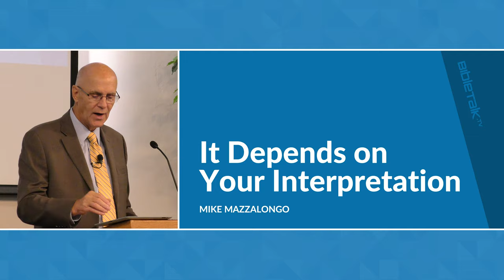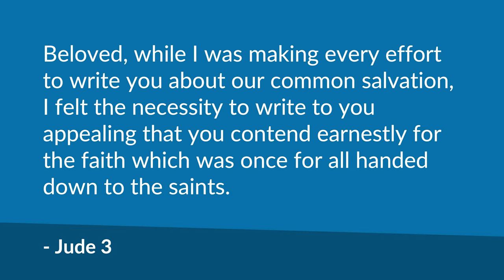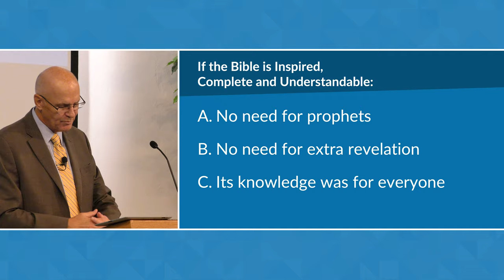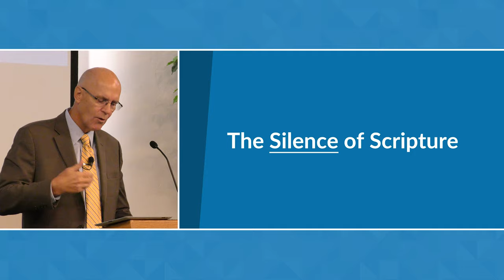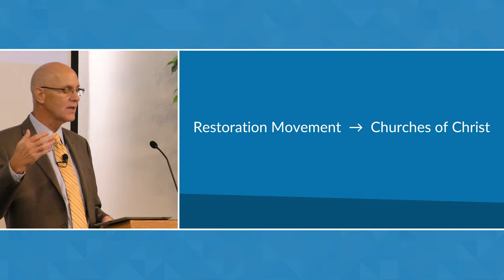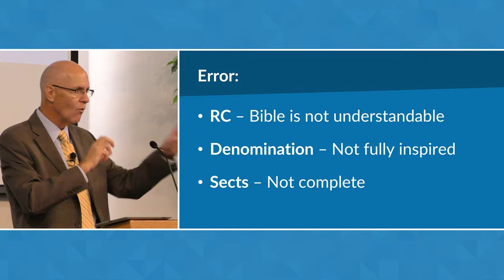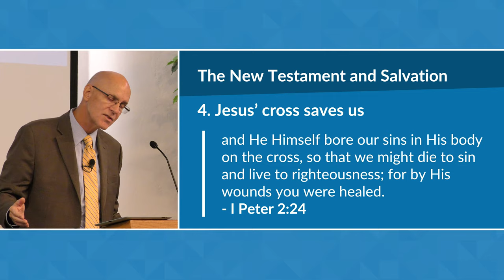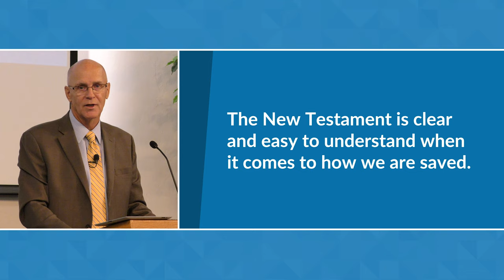It Depends on Your Interpretation / Sermon – Mike Mazzalongo | BibleTalk.tv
In this lesson, Mike summarizes the great contribution made by the Restoration Movement to the world of religion.